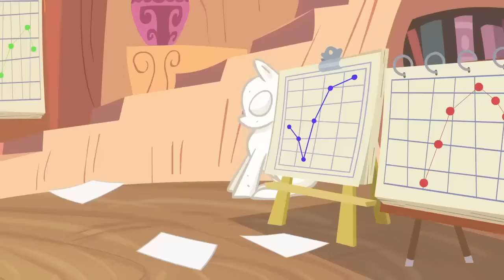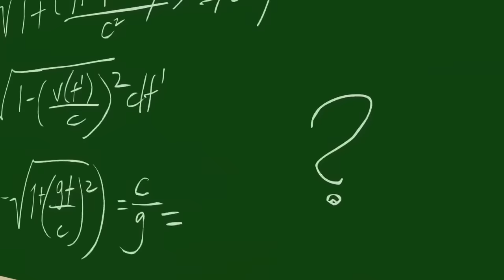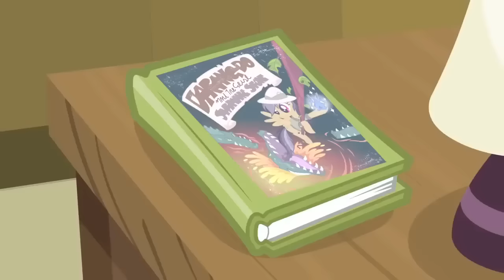My Little Pony | It’s About Time | My Little Pony Friendship is Magic | MLP: FiM